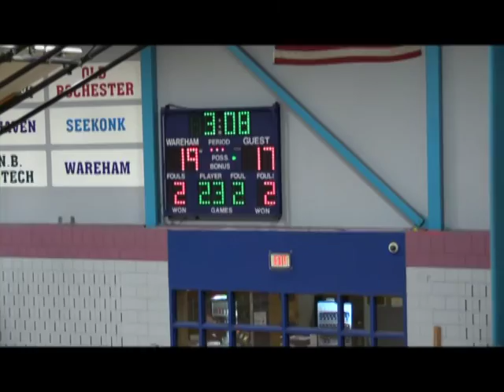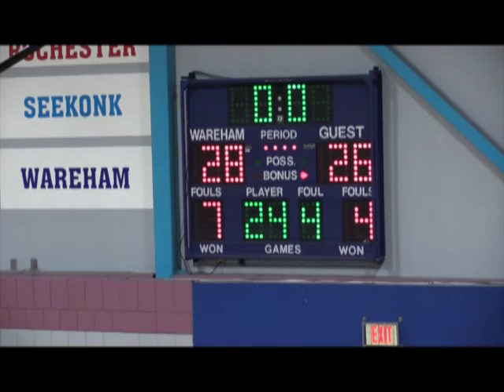WHS Girls Varsity Basketball - Vikings vs Lakers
Wareham High School Girls Varsity Basketball - Wareham Vikings vs Apponequet Lakers 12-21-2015.